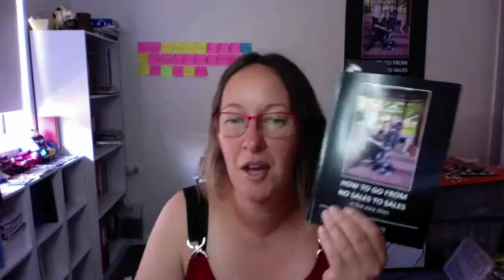Misty Henkel Sales Trainer - Focus on one thing - Optimisation Zone Interview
In this interview with Sales Trainer Misty Henkel, Misty talks about the importance and effectiveness of focusing on one thing at a time in sales. one product at a time, one client at time.

This Biz Expert series of Optimisation Zone interviews identifies professionals and experts in their field who have genuine value to offer business people across different levels, industries and areas of life.

ABOUT THE OPTIMISATION ZONE

The Optimisation Zone is about being in that space where your business is able to deal with unexpected situations whether brilliant opportunities or potentially troublesome challenges. Through these videos I present both ideas and concepts, and practical executable information for people to be able to use and implement in their business. Some of the videos are directly from myself based on the 30+ years I've invested in my career of growing and exiting businesses and helping others to do the same. Other videos are from professionals and experts I know, like, trust and respect in their area of expertise.

The principles of the Optimisation Zone cross over the different training programs I offer through my company Manolutions - Management Solutions for Unlocking Potential and Unleashing Brilliance.

Our low-cost high-value live training is the Pitch Deck Creation Training Program which is designed for professionals and companies of all sizes; from solopreneurs/sole-traders to very large businesses. The cost of this live training doesn't change the bigger you are. It's simply positioned to help as many people as possible. You can find out more below.

Paul Lange
Manolutions (Australia)
Unlock Potential. Unleash Brilliance.

ABOUT SALES TRAINER MISTY HENKEL

Misty Henkel
The Sales Edge
Sales Trainer

Group Sales Classes
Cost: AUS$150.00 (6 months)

Personal Coaching
Cost: $25.00 per session

How to go from No Sales to Sales

YouTube Sales Classes

Sales Trainer Misty Henkel helps businesses increase their sales